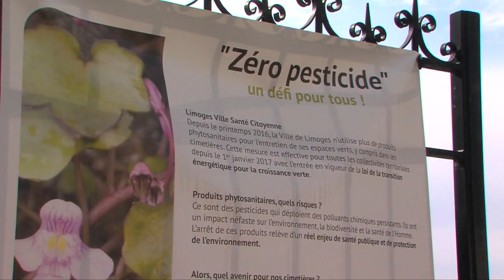Espaces verts de Limoges : Quartier de Landouge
Une découverte inédite des espaces verts de la Ville de Limoges : le quartier de Landouge